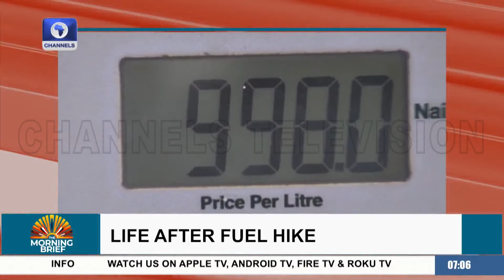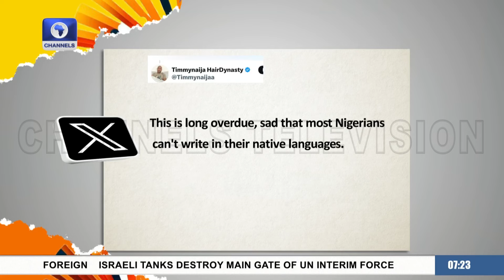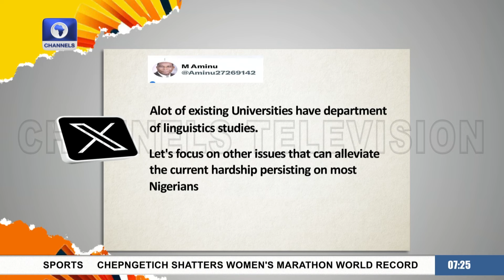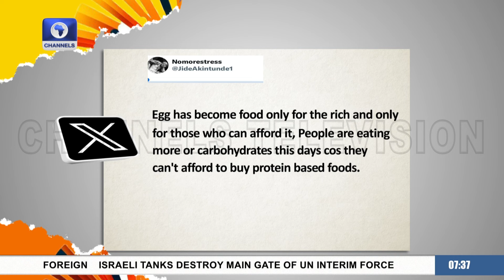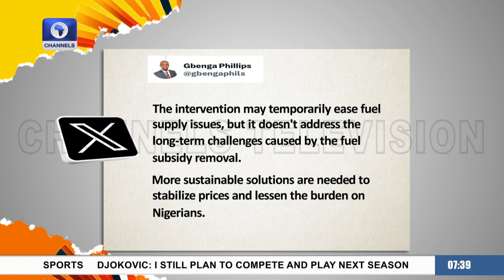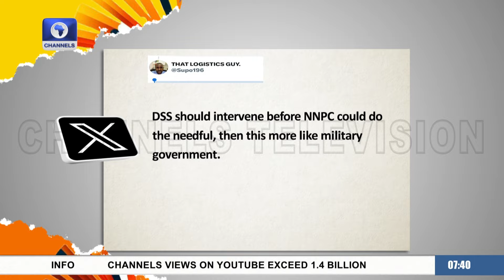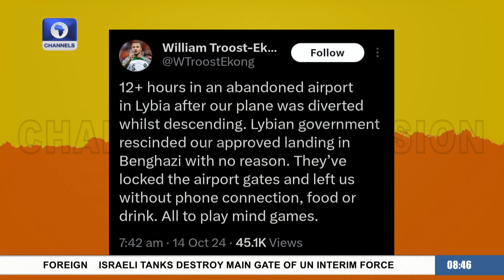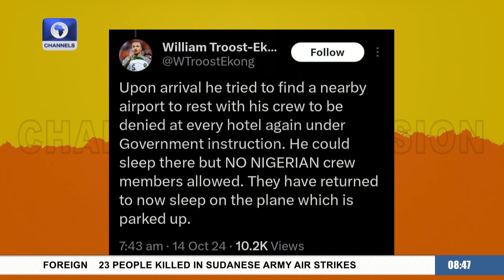Fuel Price Hike, Reviving Ajaokuta Steel, Update On Eagles-Libya AFCON Qualifier Game |Morning Brief